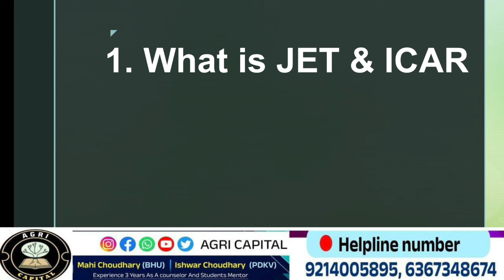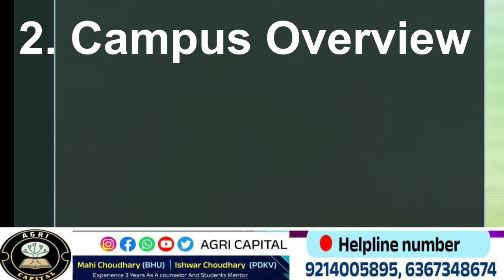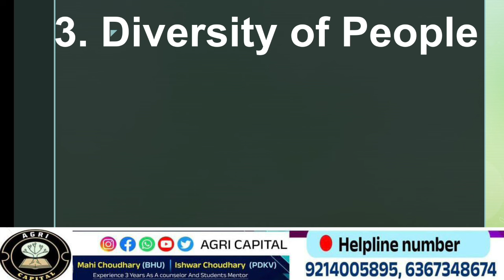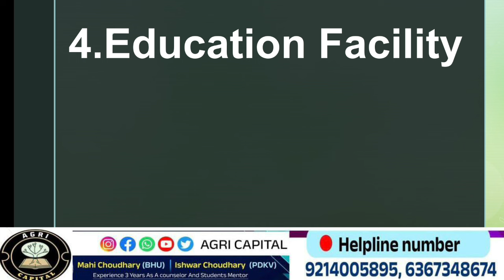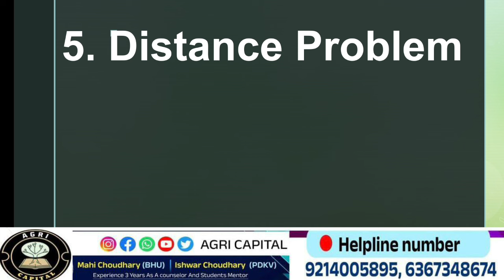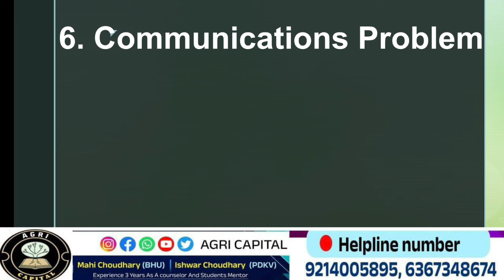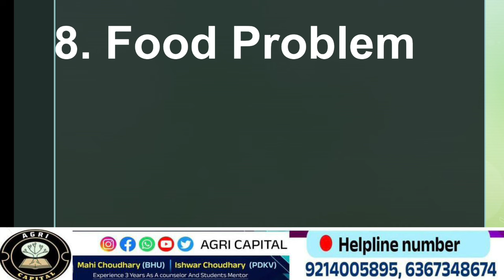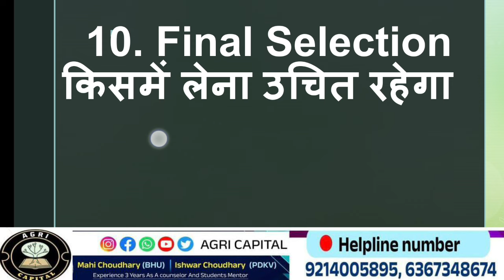JET V/S ICAR Which is Better 🤔 किसमे Admisson लेना सही रहेगा ⁉️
ICAR Direct Admission process
ICAR Direct Admission process 2024-25
icar direct admission without Exam.
ICAR counseling direct admission

Dr yashwant Singh parmar University of Horticulture & forestry Solan Himachal Pradesh Admission process

Hello Everyone Welcome Back On Your YouTube channel Agri Capital  🙏❤️

💱🤳My Self Mahi Choudhary Student of Institute Of Agricultural Sciences (BHU)
ℹ️ℹ️ℹ️

JET exam date 2024 latest update
jet preparation 2024
Jet book 2024

JET biology syllabus
Jet math syllabus
jet physics syllabus
jet chemistry syllabus
jet agriculture syllabus 2024
jet pcm syllabus
mp pat 2024 Syllabus jet 2024 syllabus in hindi
mp pat agriculture syllabus 2024
pre agriculture test 2024 syllabus
CUET 2024 Exam Mode online/offline
CUET 2024 Agriculture Exam
CUET 2024 ICAR exam online hoga ya offline

cuet 2024 biology chemistry cut off
cuet 2024 biology paper analysis
cuet 2024 chemistry paper paper analysis
cuet 2024 cut off kya jayegi
icar 2024
 jet 2024
 upcatet 2024
mppat 2024
hau Hisar exam date 2024
cuet, important book's for CUET exam 2024
cuet 2024 ke liye best books
CUET ke liye Agriculture ki best books
cuet topper 2023
ICAR 2024 ke liye important book's
ICAR 2024 Biology Book's
ICAR 2024 Chemistry book's
ICAR 2024 Agriculture Book's
ICAR 2024 Important Books
cuet information 2024
JET 2024 application form last date
jet 2024 application form correction windows
JET 2024 agriculture important questions

cuet 2024 agriculture important questions
Agrometeorology important questions
JET Agriculture important questions
JET 2024 me kaun kaun se important topics pade
CUET 2024 important agriculture questions
cuet 2024 paper pattern,cuet entrance exam 2024,cuet exam,
cuet 2024,how to prepare all about cuet exam 2024, BHU 2024 information bulletin, BHU 2024 fee structure, BHU 2024 seat Matrix
 Total College in BHU 2024
BHU 2024 me addmission kaise hoga
BHU 2024 addmission process
BHU 2024 complete information
BHU 2024 me addmission ke liye kitne number lane Honge
CUET BHU 2024
cuet 2024 preparation,cucet ug 2024 preparation,cuet 2024 preparation batch
cuet 2024 preparation classes,cuet 2024 preparation strategy
cuet 2024 preparation kaise kare
cuet 2024 prepration strategy
cuet preparation,cuet 2024 paper pattern
 cuet ug 2024
cuet preparation tips
cuet preparation 2024
cuet 2024 arts
cuet